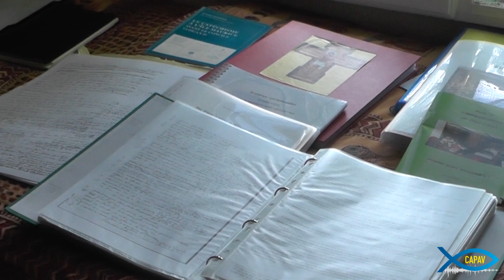Le père Jacques Desire Laval Bienheureux ou Saint ???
Le père Bernard Hym nous donne des éléments de réponse.